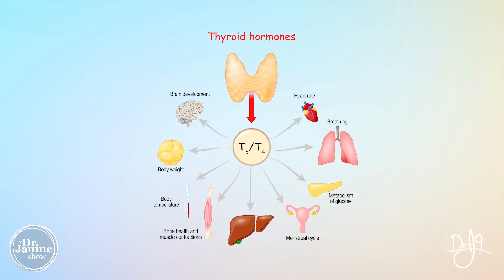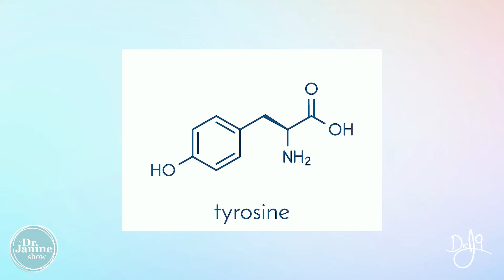Women’s Hormones | Estrogen Dominance & Low Thyroid Function | Dr. J9 Live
In this video, Dr. Janine talks about women’s hormones, specifically estrogen dominance and low thyroid function.  She looks at how thyroid hormone is required to help the liver detox excess estrogen.  She explains how blocked excess estrogen then continues to rise as thyroid hormone decrease creating a vicious cycle.  She talks about some of the common symptoms of low thyroid function.  Lastly, Dr. Janine shares her tips for estrogen dominance and low thyroid function.

Video Chapters
00:00 – Intro
00:14 – Thyroid Hormone Helps the Liver Detox Excess Estrogen
00:35 – Raising Estrogen and Decreasing Thyroid Hormones
00:51 – Symptoms of Low Thyroid
01:28 – Tips for Estrogen Dominance & Low Thyroid